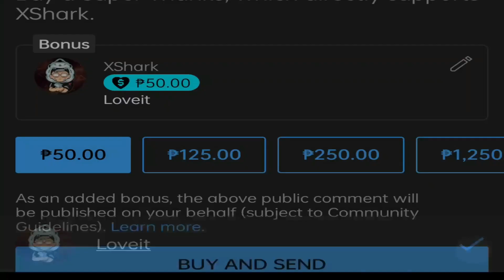NEW DLQ33 SKIN SMOOTHEST SCOPE... (1 HOUR CLIP)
GAME UID:
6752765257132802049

Social Media.

MOBILE PHONE: REAL ME 7 PRO